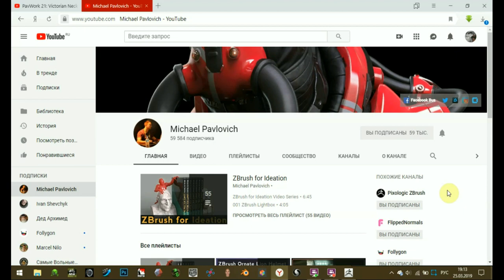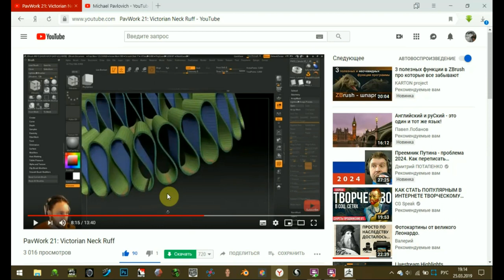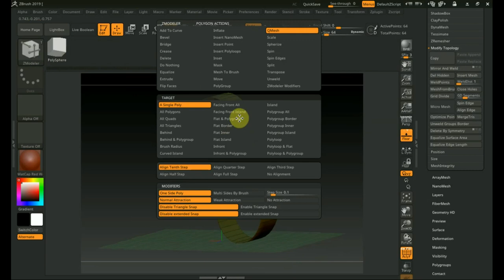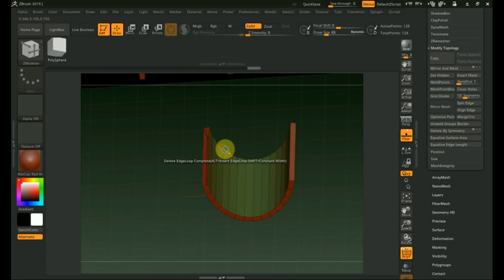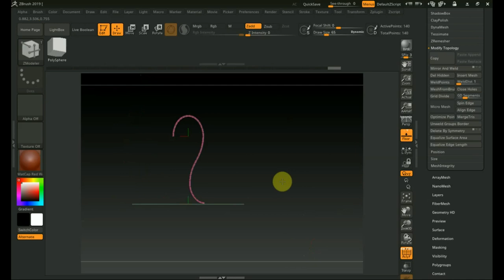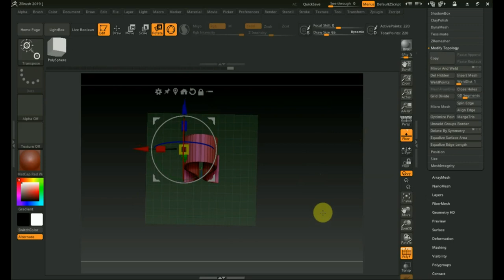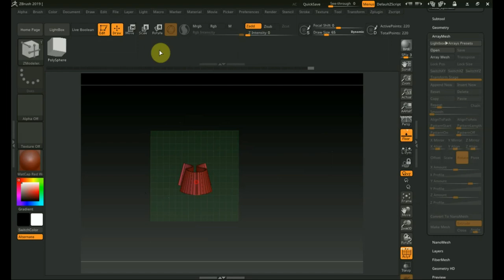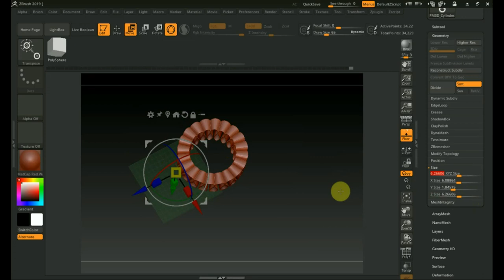Zbrush 2019 как сделать испанский воротник 16 в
Программа Zbrush2019
 Воротник голилья был настолько плотным, что не позволял голове опуститься вниз. Форма и положение аксессуара формировала правильную осанку, и «поднимала» нос вверх, что со стороны выглядело немного высокомерно.